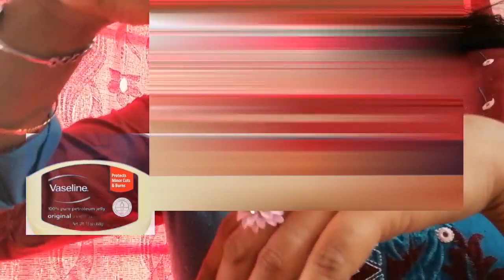LOCKDOWN DAY HOW TO MANAGE//WORKING WOMEN//HOW TO RELAX AND CARE FOR YOURSELF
Hello friends today am sharing some special lockdown video for working women
Here i have given tips for relaxing
How to care hair

Skin.
Feet
And how to do simple cooking
How to save time and relax.